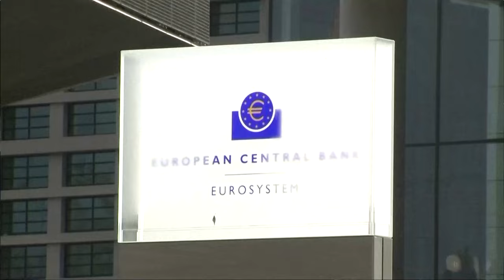ECB leaves rates unchanged, BoE keeps rates high | Reuters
The European Central Bank pushed back against bets on imminent cuts to interest rates by reaffirming that borrowing costs would remain at record highs despite lower inflation expectations.